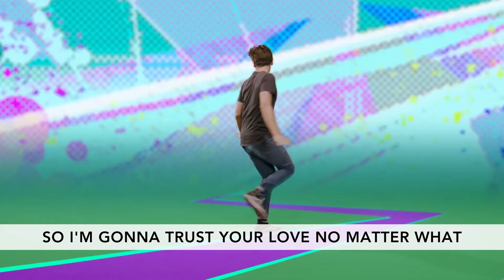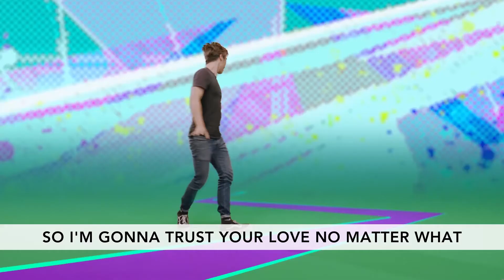VBS 2020 Live My Life